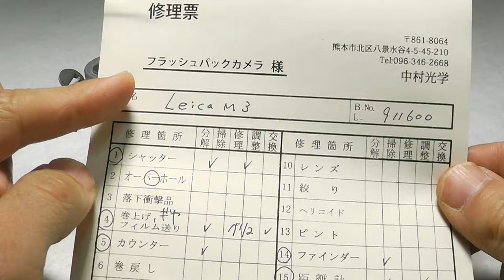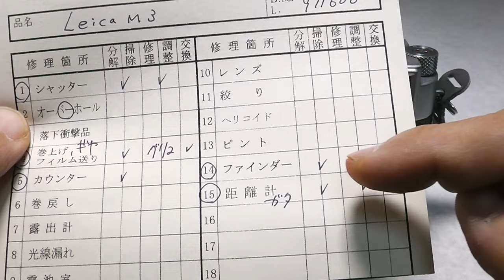LEICA ライカ M3 DS ダブルストローク 中後期型 91万番台（OH済）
カメラ史に輝くライカ最高傑作、スプリング式2回巻
美品、中村光学OH済（整備票付）、アイレットリング、Bキャップ付き